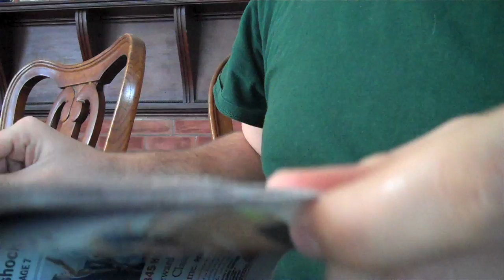That Time Before Work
Oh, you know, just prepping myself for a long day of editing.